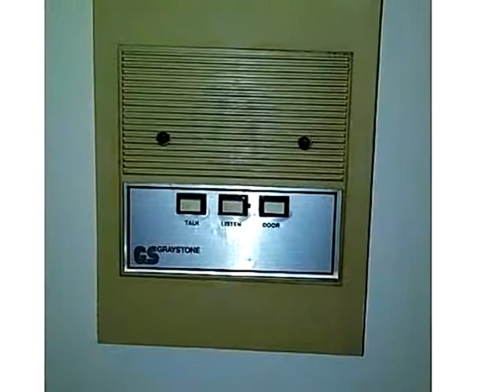Homes for Sale - 8910 Krewstown Rd # 114 - Philadelphia, PA 19115 - Philip Rosen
1 beds 1 baths

Philip Rosen
CENTURY 21 Advantage Gold